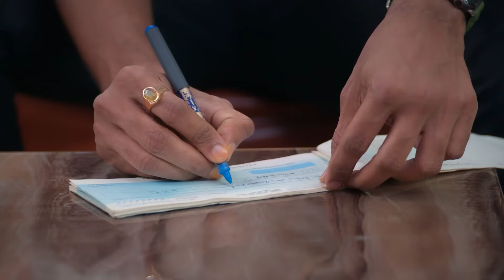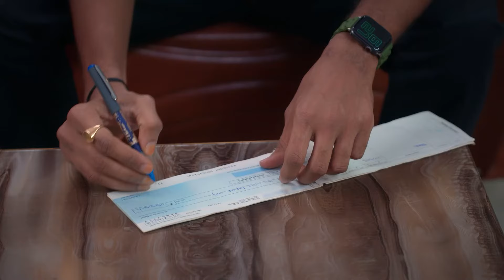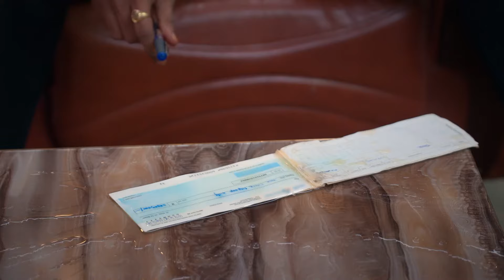Tara Plan-னை கெடுத்துட்டாங்களா Maari | Full Ep 316 | Zee Tamil | 09 Aug 23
Tara reassures Jasmine, who shares her suspicion about Murugan. Jasmine sulks to see Surya tending to an unwell Maari. Surya writes a cheque for Tara, but Maari drops juice on it and foils her plan.

Show Name: Maari
Star Casts Name: Ashika, Padukone, Adarsh, Sairabanu
Characters Name: Maari, Suriya, Shreeja